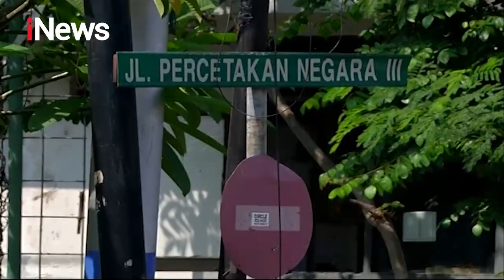iNews Sore 26 September 2020 Segmen 5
Adapun berita dalam iNews Sore 26 September 2020 segmen 5:

KKP & KORPOLAIRUD Bongkar Penyelundupan Ikan Fillet Senilai RP2,7 Miliar